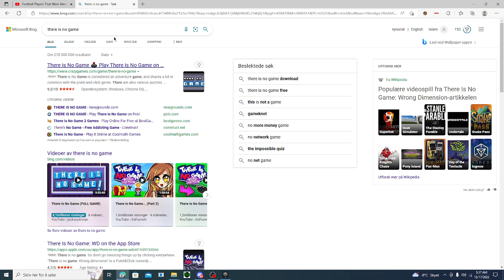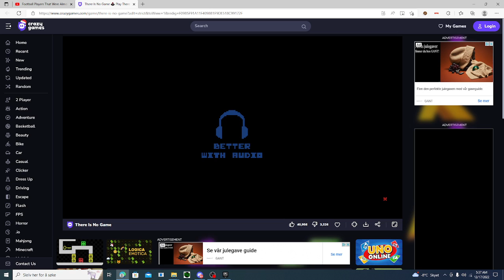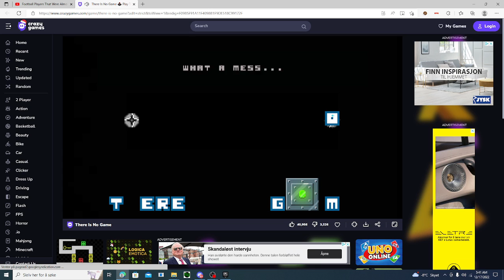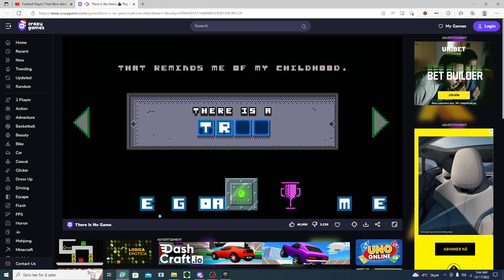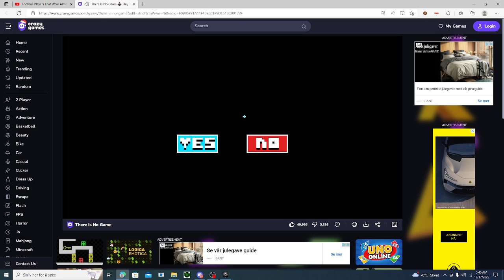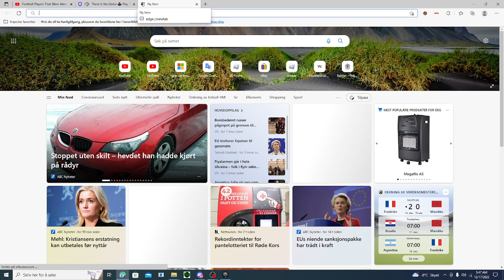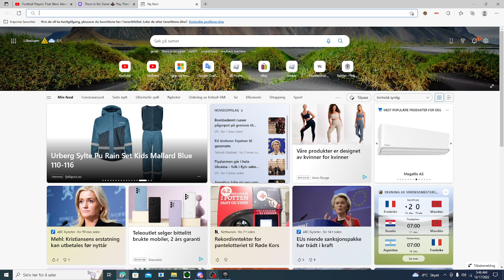how to beat there is no game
solving there is no game